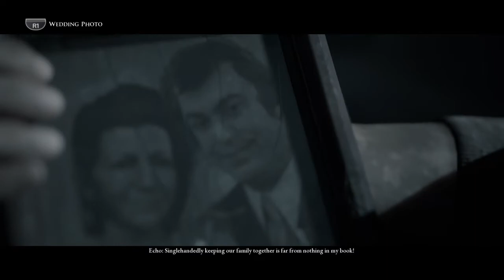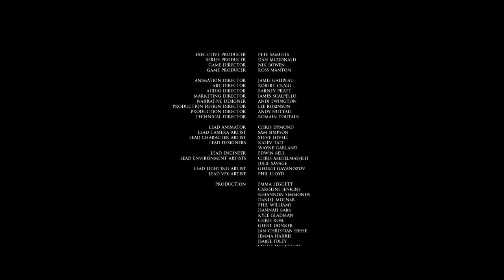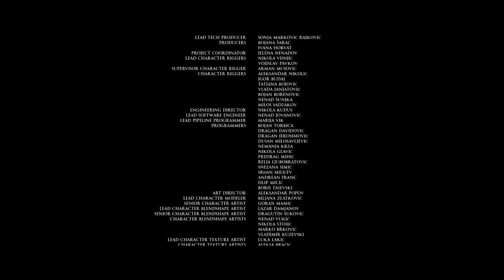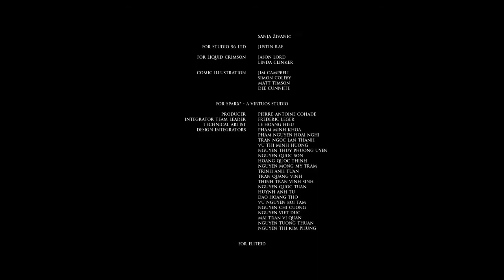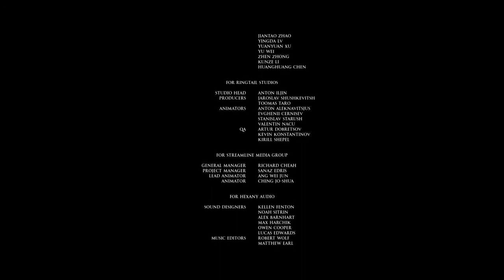LITTLE HOPE (THE DARK PICTURES) Co-Op w/FhantomJM Ep 5 FINALE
LITTLE HOPE (THE DARK PICTURES) Co-Op w/FhantomJM 5p 5 FINALE